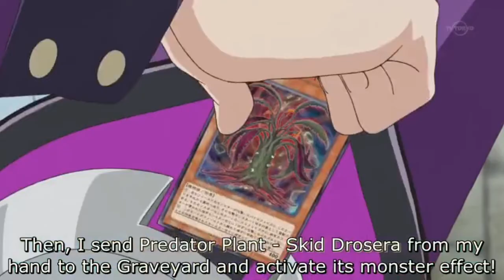Starving Venom Fusion Dragon